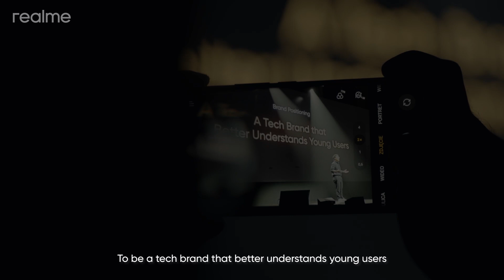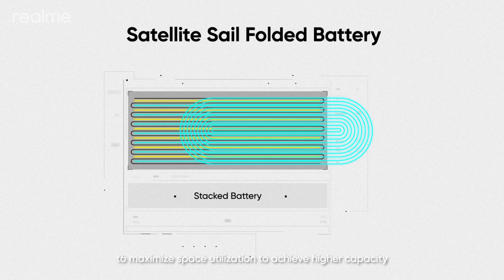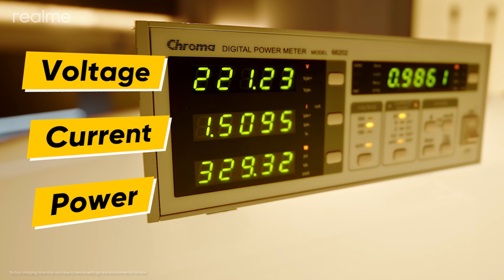realme Launches 320W SuperSonic Charge | World's Fastest Charge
320W SuperSonic Charge is officially unveiled! Keep watching to learn more about the technology behind it and see how long it takes to charge a phone fully!